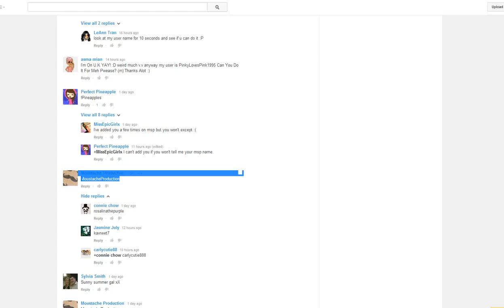♥ MovieStarPlanet- Wishlist Giveaways Part 58 ♥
please love and share my new artbook on msp would help me alot thanks if you do
and also comment users
you could win